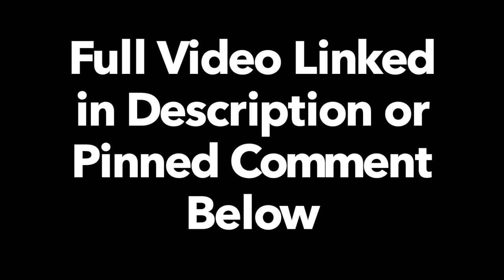Ice Fishing and Catching GIANT CRAPPIE in Crystal Clear Water!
Ice Fishing for Crappie in Crystal Clear water and catching GIANTS!

~The Rods I Use~
Tuned Up Custom Rods

~Ice Fishing Gear I Use~
Engel Bait Cooler/Livewell
My Garmin Livescope Setup